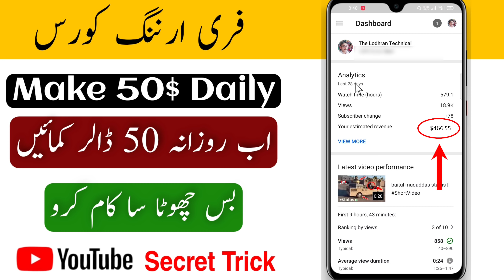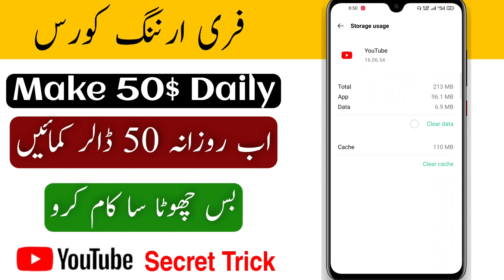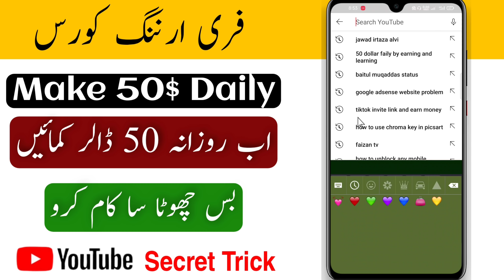100$ dollar complete kaise kare | how to complete 100$ dollar on youtube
how to get 100$ dollar
how to complete 100S dollar
how to increase fast 100$ dollar
how to gain complete first 100$
how to complete 10o$ fast
100$ dollar kaise Pura kare
100$ kaise kare fast
how to complete 100$ in 2021
100$ complete in 2021
youtube par 100$ dollar kaise Pura kare
youtube par 100$ dollar kaise kare
100$ complete best tricks
complete 100$ dollar
100$ complete in 2021
100$ complete Karne Ka tarika
100$ Pura Karne Ka tarika
dollar kaise Pura kare
How 100 dollar complete on YouTube
how to complete 100$ dollar
how to get complete 100$ dollar
100$ dollar complete kaise kare
2021 me 100$ dollar kaise Pura kare
Shafeeq jafri 2000 scam
The lodhran technical